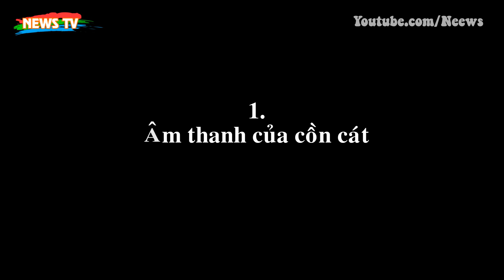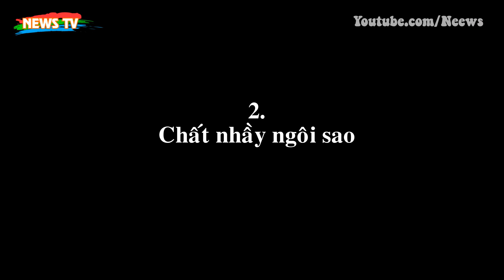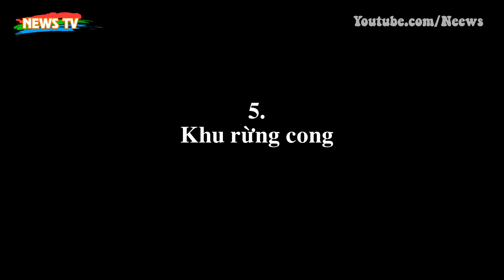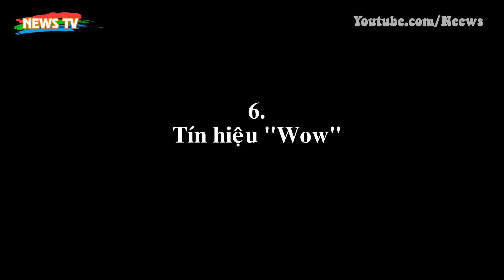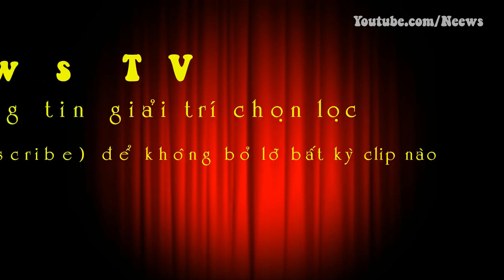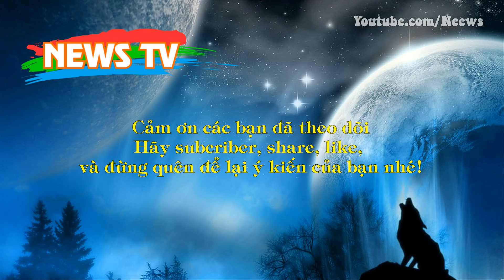9 hiện tượng tự nhiên khoa học chưa thể lý giải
[News TV] - Thế giới vốn luôn muôn hình muôn vẻ và vô cùng huyền bí, nhiều hiện tượng mà khoa học vẫn còn chưa thấu đáo, hay nói cách khác, những hiện tượng đó vẫn còn là một ẩn đố, thần bí.
1. Âm thanh của cồn cát
2. Chất nhầy ngôi sao
3. Sét hòn
4. Sét Catatumbo
5. Khu rừng cong
6. Tín hiệu "Wow"
7. Hố sâu Devil's Kette
8. Quả cầu ánh sáng
9. Ảo ảnh